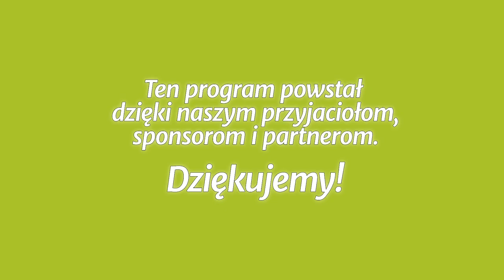Studium biblijne - 320 ): Służebne przywództwo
Studium biblijne lekcji Szkoły Sobotniej (sezon 25) z 13 maja 2017 r., pt. „Służebne przywództwo”. Na podstawie kwartalnika „Lekcje Biblijne 2/2017”: Robert McIver, „Paś owieczki moje - 1 i 2 List Piotra”.

STUDIUM BIEŻĄCEGO TYGODNIA: 1 P 5,1-10; Dz 6,1-6; Jr 10,21; Mt 20,24-28; Prz 3,34; Ap 12,7-9.

TEKST PRZEWODNI: „Wszelką troskę swoją złóżcie na niego, gdyż On ma o was staranie” (1 P 5,7).

W STUDIUM UDZIAŁ BIORĄ: Remigiusz Krok (prowadzący), Magdalena Kowalczyk, Marian Wołczyński, Taras Semeniuk.